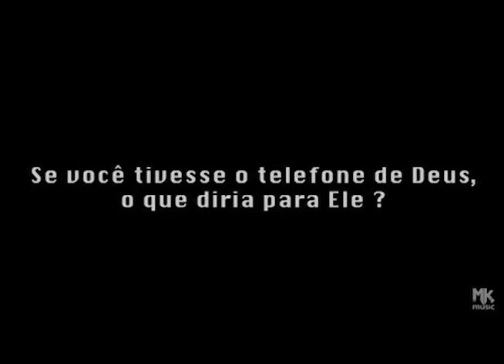Boas Novas no AR - DN1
12/05/2017

O Boas Novas no Ar recebeu a Boy Band para um bate-papo sobre a formação do grupo, o chamado de Deus em suas vidas. Eles também cantaram sucessos como "O telefone do céu".

Mídias Sociais